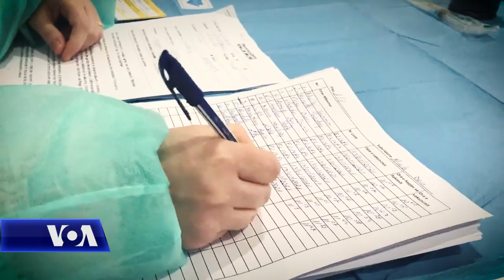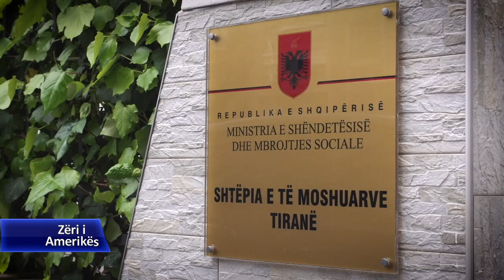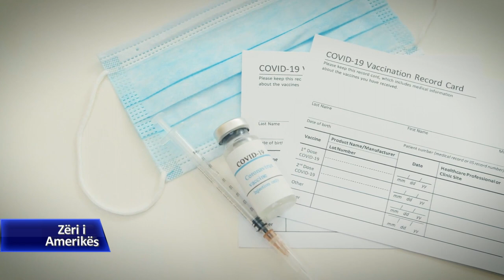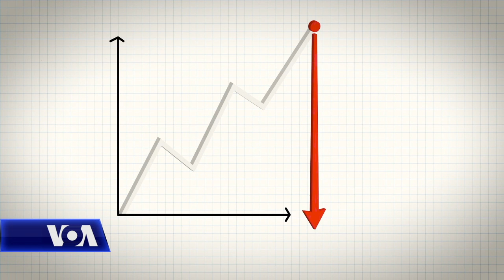Debate në Shqipëri mbi procesin e vaksinimit ndaj COVID-19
Në Shqipëri ka një debat në vijimësi mbi proçesin e vaksinimit ndaj Covid-19. Disa ekspertë dhe opozita mendojnë se ai po ecën me ritme të ngadalta, dhe kritikojnë punën e qeverisë për sigurimin e vaksinave, dhe hartimin e strategjisë. Ndërsa përfaqësues te qeverisë thonë se kanë bërë përpjekje maksimale për të siguruar vaksinën dhe pranojnë se kanë hasur pengesa të papritura, të cilat shtynë në kohë furnizimin me 40 mijë doza të premtuara prej për muajin Janar dhe Shkurt nga kompania Pfizer. Autoritetet kanë njoftuar tre skenarë për përfundimin e vaksinimit të 2 milion të 200 mijë qytetarëve , 14 muaj, 18 dhe 22 deri në 24 muaj.